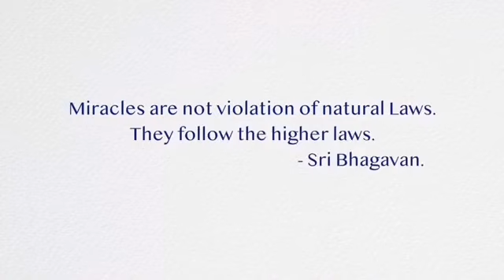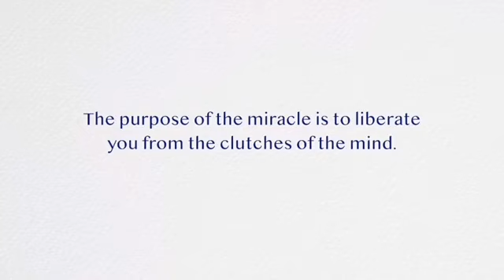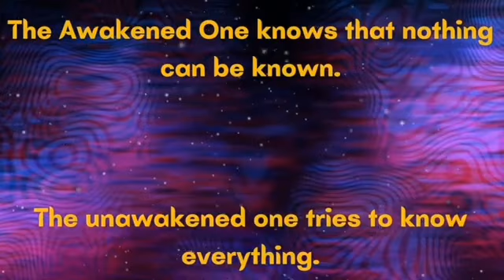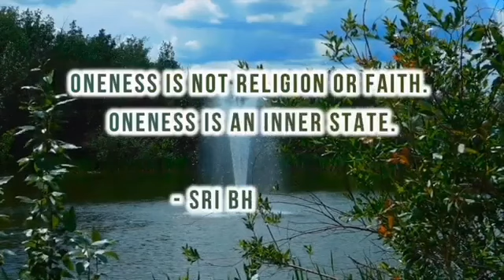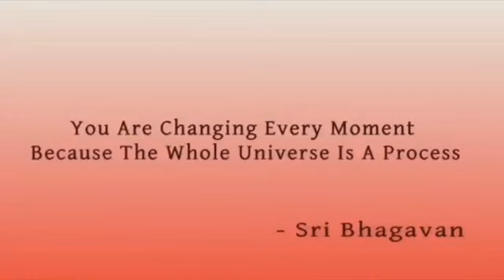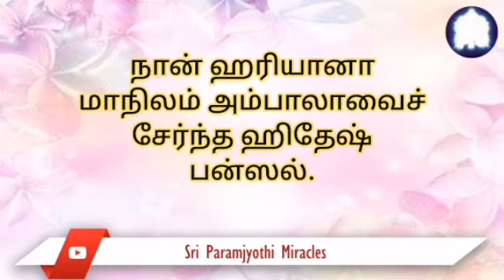Kalki Dharma 127